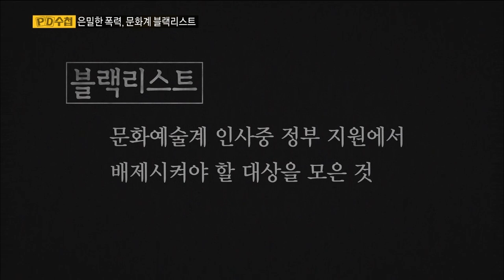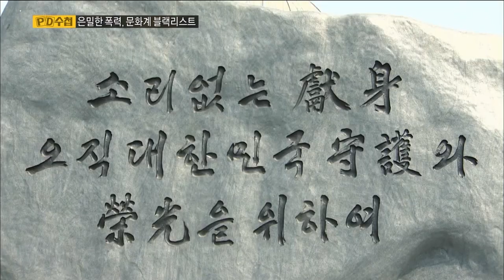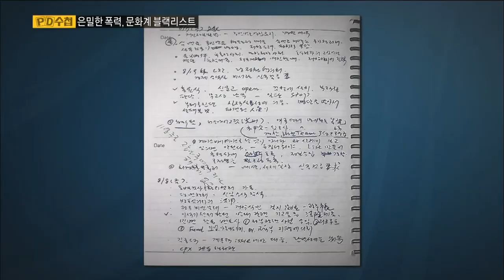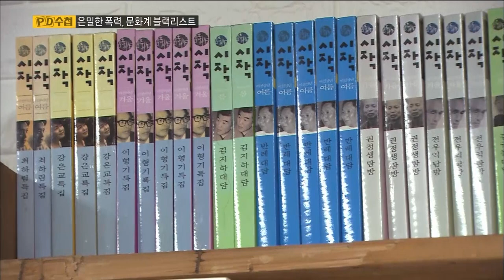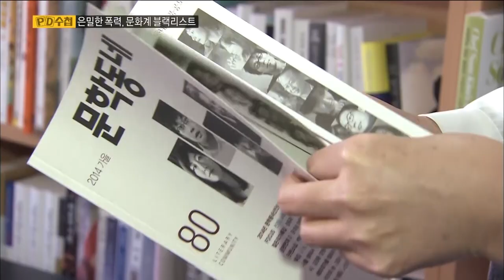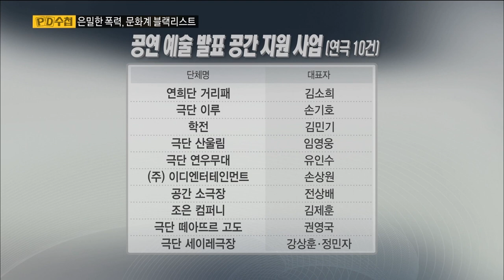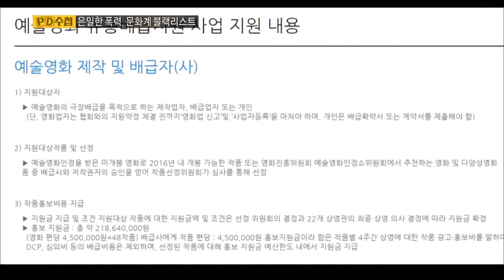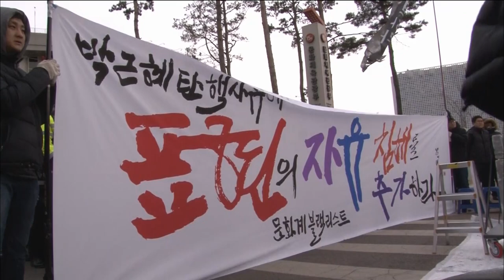[Full] 은밀한 폭력, 문화계 블랙리스트_MBC 2017년 1월 17일 방송